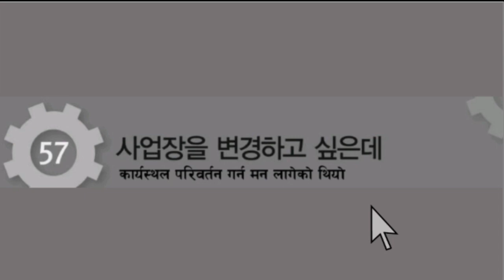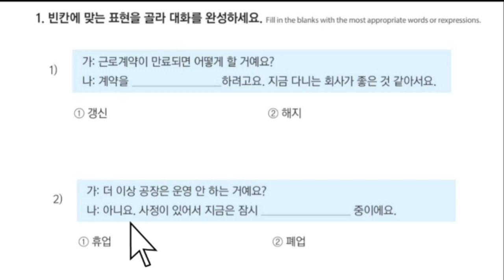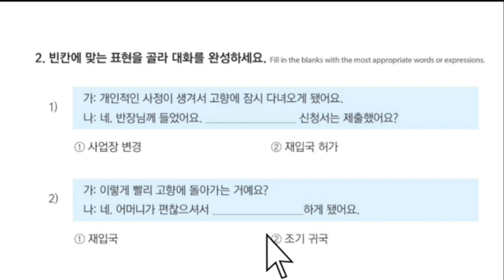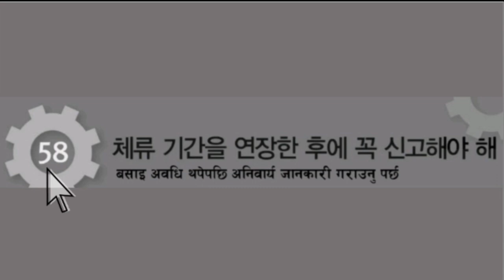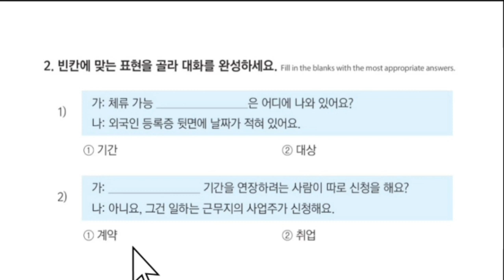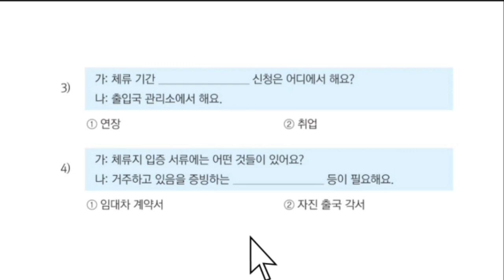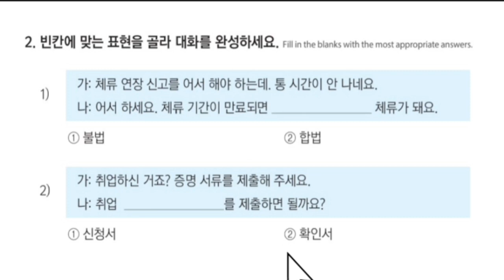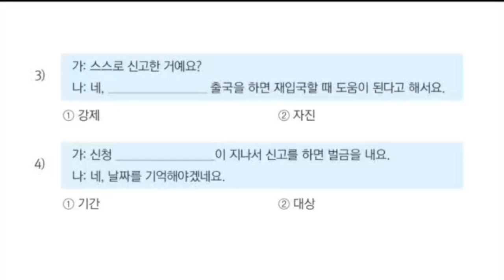EPS-TOPIK BOOK काे परीक्षामा आउने 57 देखि 58 सम्मनका 빈칸에 हरु epstopikexamimporyantquestion!!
MOSt Important book finkhane, Chapter 57 Chapter 58 dateonline trgiriकोरियन भाषा बेसिक 0 लेबल देखि परीक्षाको तयारी सम्मनका सम्पूर्ण भिडियोको लागि Play store मा गएर चेक गर्नु होला...